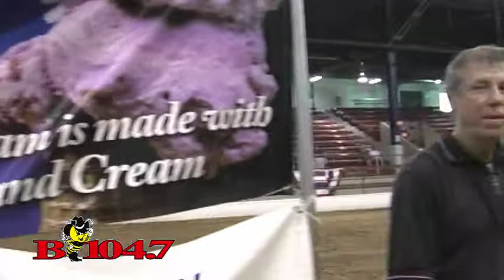Tom and Becky's MILKING COMPETITION!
Team Tom and Team Becky face-off in a fierce battle of who is the better milker!
Special thanks to NewsChannel 9's Christie Casciano and Dave Longley for joining the fun as well as our PRO-MILKERS and amateur milkers!